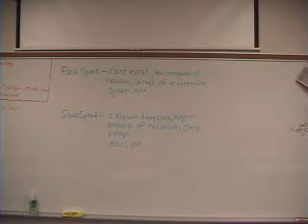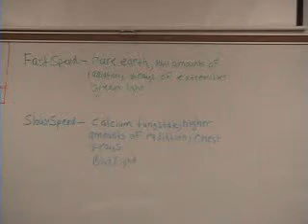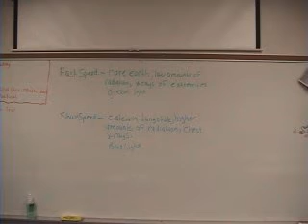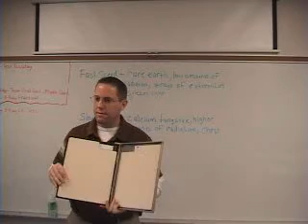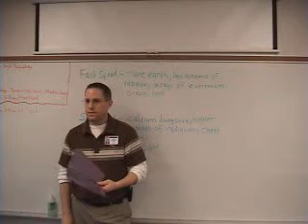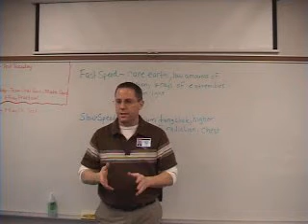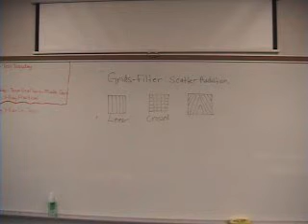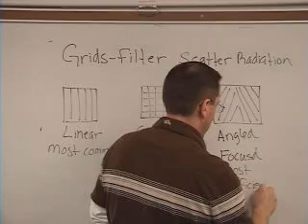Rad 9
Basic Radiography Week 2